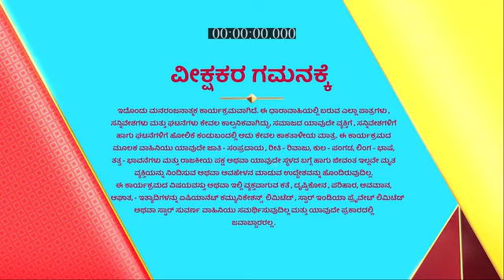Sangharsha_S1_E511_EPISODE_Reference_only.mp4